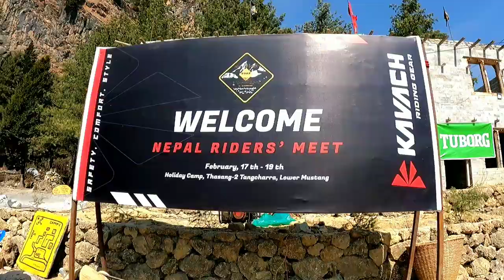River Crossing Dirt Race || Exciting Bike Races😍 || NRM || Mustang